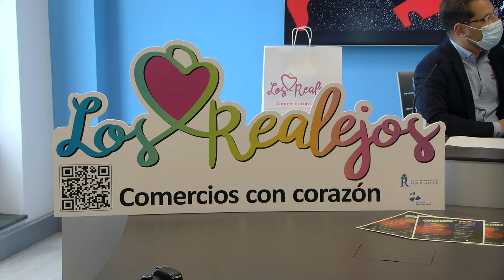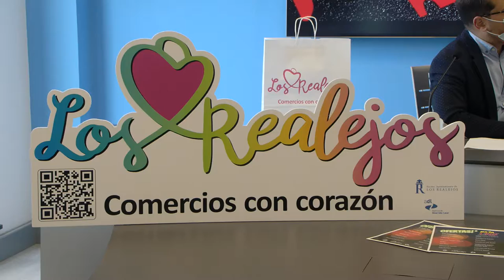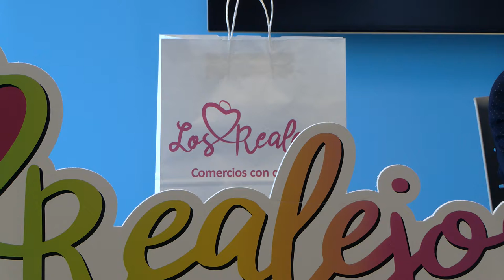presentación Market show | Los Realejos